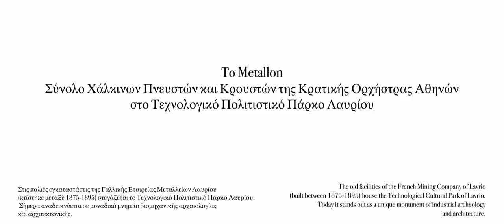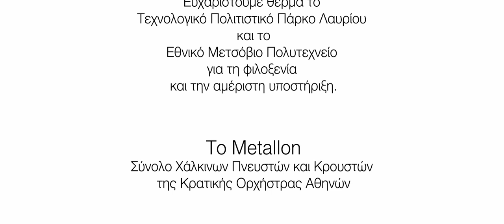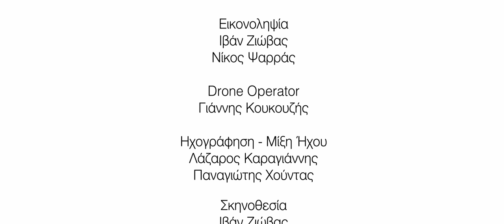(Dis)Playing Attica: To Metallon στο Τεχνολογικό Πολιτιστικό Πάρκο Λαυρίου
To πρόγραμμα (Dis)Playing Attica αποτελεί πρωτοβουλία της Κρατικής Ορχήστρας Αθηνών και της Περιφέρειας Αττικής και εντάσσεται στο πλαίσιο των πολιτιστικών δράσεων της τρέχουσας, εξάμηνης, Ελληνικής Προεδρίας του Συμβουλίου της Ευρώπης.
Στο πλαίσιο του προγράμματος (Dis)Playing Attica, οκτώ σύνολα της Κρατικής Ορχήστρας Αθηνών ερμηνεύουν εμβληματικά έργα του ρεπερτορίου μουσικής δωματίου, σε χώρους των οκτώ περιφερειακών ενοτήτων της Αττικής, συνδεδεμένους με την ιστορία και τον πολιτισμό της.
Το (Dis)Playing Attica τελεί υπό την αιγίδα του Υπουργείου Εξωτερικών και του Υπουργείου Πολιτισμού και Αθλητισμού.

Το πρόγραμμα της συναυλίας:

ΝΙΚΟΣ ΣΚΑΛΚΩΤΑΣ (1904–1949)
36 Ελληνικοί Χοροί
- Ηπειρώτικος
- Το Νεραντζοφίλημα
- Κλέφτικος
- Μαζωχτός
Μεταγραφή: Βικέντιος Γιονανίδης

ΖΑΝ ΜΠΑΤΙΣΤ ΛΥΛΛΙ (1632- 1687)

Le Bourgeois Gentilhomme Suite
- Gaillarde Canarie
- Air des Garçons tailleurs
- Marche pour la Cérémonie des Turcs

Μεταγραφή: Βικέντιος Γιονανίδης

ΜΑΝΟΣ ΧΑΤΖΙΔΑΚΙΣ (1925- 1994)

- Μητέρα κι αδερφή

Μεταγραφή: Σπύρος Μαυρόπουλος

- Τοπκαπί- Αστέρι της Ανατολής

Μεταγραφή: Αλέξανδρος Κάτσιος

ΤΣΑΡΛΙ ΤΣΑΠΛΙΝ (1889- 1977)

Limelight (από Τα φώτα της ράμπας)

Μεταγραφή: Παναγιώτης Βλάχος

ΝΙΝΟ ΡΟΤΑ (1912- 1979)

Ρωμαίος και Ιουλιέττα
Love Theme

Μεταγραφή: Παναγιώτης Βλάχος

ΝΙΚΟΛΑ ΠΙΟΒΑΝΙ (γεν. 1942)

Η ζωή είναι ωραία

Μεταγραφή: Παναγιώτης Βλάχος

ΜΟΥΣΙΚΗ ΔΙΕΥΘΥΝΣΗ:
Νίκος Χαλιάσας (Σκαλκώτας, Λυλλί)
Ανδρέας Πυλαρινός (Χατζιδάκις, Τσάπλιν, Ρότα, Πιοβάνι)
The program (Dis)Playing Attica is an initiative of the Athens State Orchestra and the Region of Attica and is part of the cultural activities of the current, six-month, Greek Presidency of the Council of Europe.
As part of the (Dis)Playing Attica program, eight ensembles of the Athens State Orchestra perform emblematic works of the chamber music repertoire, in areas connected with the history and culture of the eight regional units of Attica.
(Dis)Playing Attica is under the auspices of the Ministry of Foreign Affairs and the Ministry of Culture and Sports.

The concert's program:

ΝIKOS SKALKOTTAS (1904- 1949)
36 Greek Dances for orchestra
- Epirotikos
- To Nerantzofilima
- Kleftikos
- Mazochtos
Transcription: Vikentios Gionanidis

- Gaillarde Canarie
Transcription: Vikentios Gionanidis

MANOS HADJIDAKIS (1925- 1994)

- Mother and Sister
Transcription: Spyros Mavropoulos

- Topkapi- Star of the East
Transcription: Alexandros Katsios

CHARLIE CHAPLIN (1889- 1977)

Limelight

Transcription: Panagiotis Vlachos

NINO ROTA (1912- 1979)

Love Theme

Transcription: Panagiotis Vlachos

NICOLA PIOVANI (b. 1942)
La vita è bella

Transcription: Panagiotis Vlachos

CONDUCTORS:
Nikos Haliassas (Skalkottas, Lully)
Andreas Pylarinos (Hadjidakis, Chaplin, Rota, Piovani)